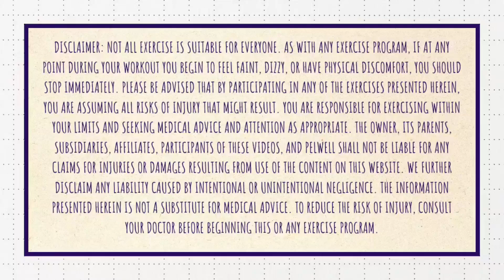YIN Yoga Release and Restore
This yin yoga class is designed to help you let go of stress, release tension,  and surrender to the present moment. Through gentle, long-held poses, we'll  open up the hips, chest and spine.  Allow yourself to let go of any expectations or judgment as we simply allow oursleves to be present in the body.

Have a bolster or large cushion handy and some wall space to help you relax.